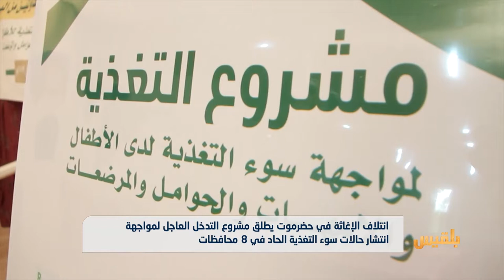حضرموت.. إطلاق مشروع التدخل العاجل لمواجهة انتشار حالات سوء التغذية الحاد | تقرير: محمد اليزيدي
أعلن ائتلاف الخير للإغاثة الإنسانية في حضرموت عن انطلاق مشروع التدخل العاجل لمواجهة انتشار حالات سوء التغذية الحاد.
وقال مدير البرامج والمشاريع في الإئتلاف صالح بامخشب إن المشروع يستهدف ثماني محافظات تعاني من سوء التغذية الحاد بين الأطفال والأمهات الحوامل.
التفاصيل في سياق التقرير التالي